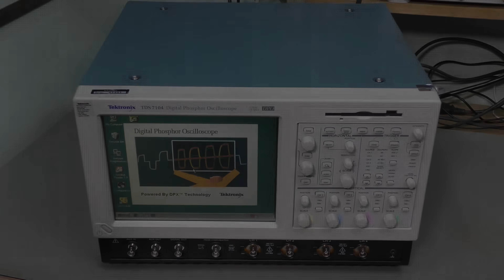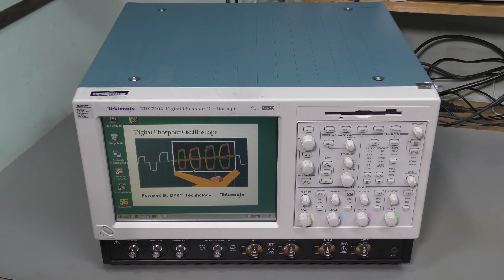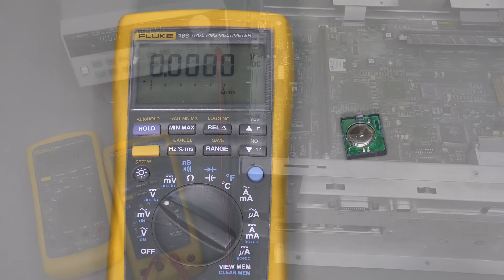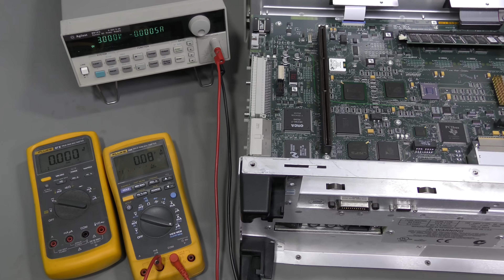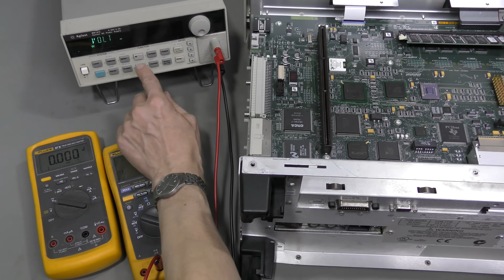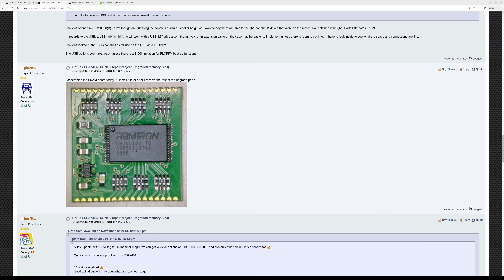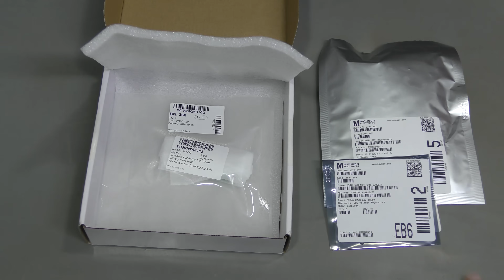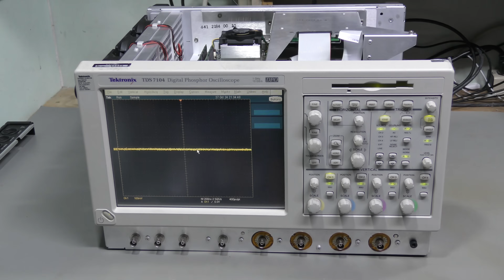#154 - Tektronix TDS7104 oscilloscope repair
This unit booted Windows, but the Tektronix scope software did not load due to a faulty Dallas DS1245YP-100 NVRAM chip. An FRAM-based replacement was built and installed. The lost configuration was restored. The scope is back in business, and will never need a new battery again (except one on the Intel motherboard, which is easy to replace).